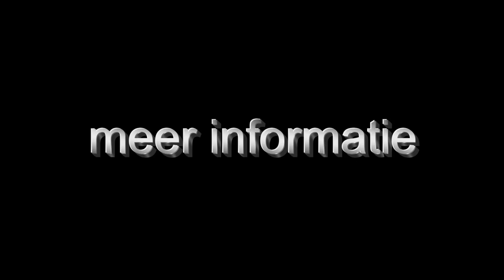BAM steunt stichting Thuja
BAM steunt stichting Thuja, 400.000 fruitbomen